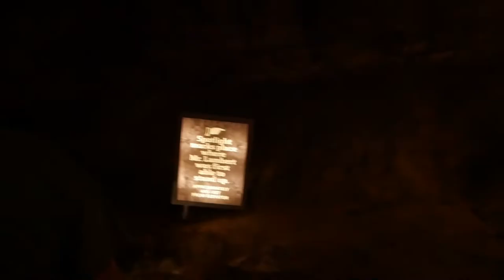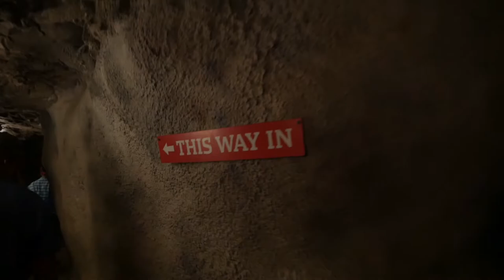The Amazing Ruby Falls Caverns | Chattanooga, TN | Vlog 2018.075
Join us on our tour of Ruby Falls Caverns in Chattanooga, TN!